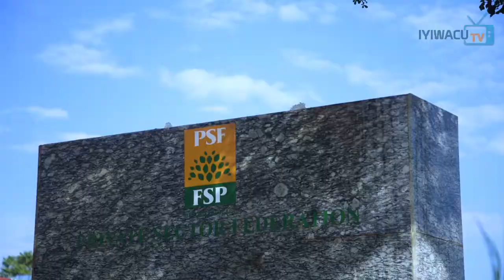DORE IBINTUWAKIFASHISHA IWAWE HAGASANEZA UKORESHEJE IBIKOMOKA IWACU 2